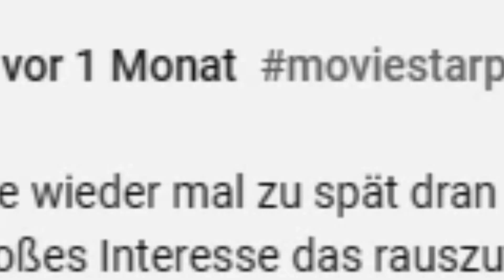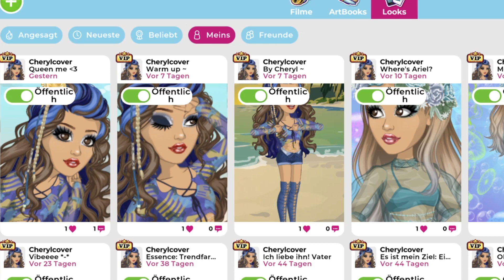MSP 2: Ich mal wieder hier 🧜‍♀️ I Let's Play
Unter dem Meer! Unter dem Meerrr!
Cheryl's neues Thema passt eben wie immer, zu MSP sehrrrr 😆
Man, man, man wo wir mal wieder gelandet sind, lasst uns die neue Welt entdecken!

Feedback immer gern 🧐

xoxo Cherry